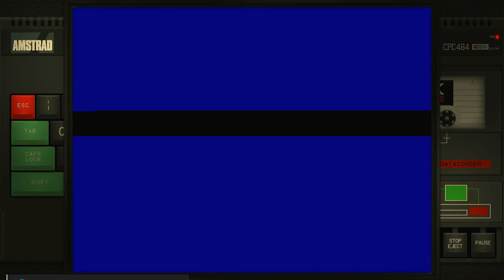Manic Miner Amstrad CPC Emulated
Manic Miner
Amstrad CPC | Emulated